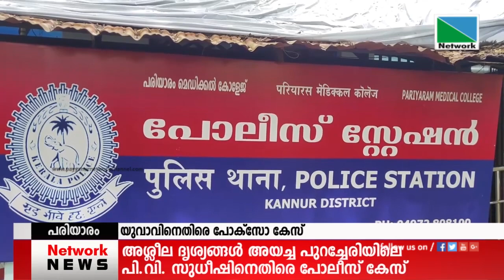ഓണ്‍ലൈന്‍ പഠനത്തിനിടെ പ്രായപൂര്‍ത്തിയാകാത്ത പെണ്‍കുട്ടിക്ക് മൊബൈല്‍ ഫോണില്‍ അശ്ലീലദൃശ്യങ്ങള്‍ അയച്ചു